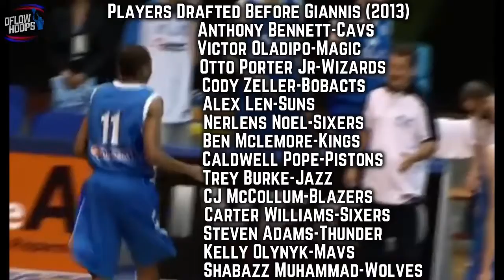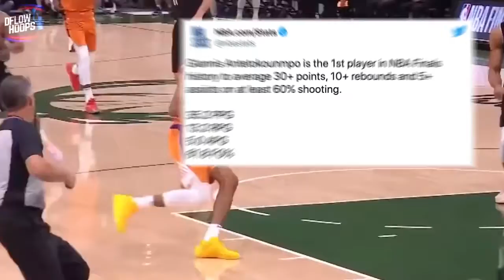GIANNIS ANTETOKOUNMPO "NBA Journey To Become A Champion" The Greek Freek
Drafted 15th overall out of Greece in 2013, 2016-17 KiaMIP, 2019-20 KiaDPOY, 5x NBA All-Star, 2x KiaMVP... & now NBA CHAMPION in Year 8.
First-time champ with the @Bucks and first-time Bill Russell NBAFinals MVP. Giannis Antetokounmpo!